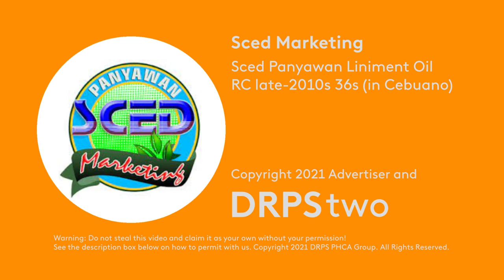Sced Panyawan Liniment Oil Radio Commercial late-2010s 36s (in Cebuano)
A Radio Commercial for SCED Marketing's own Panyawan Liniment Oil in Cebuano Language.

DRPS Two Episode No. 1171: Sced Panyawan Liniment Oil Radio Commercial late-2010s 36s (in Cebuano)